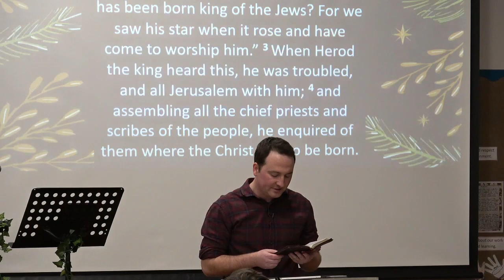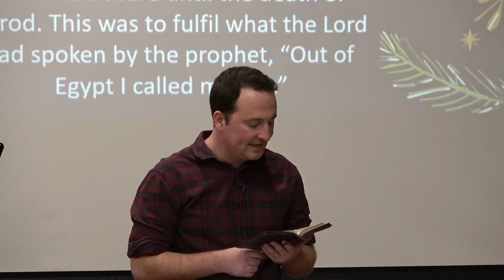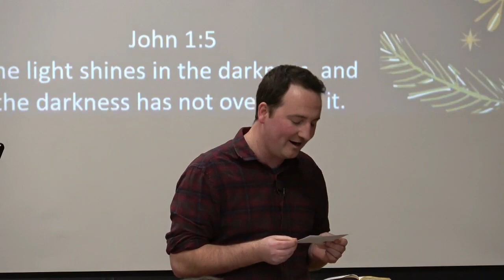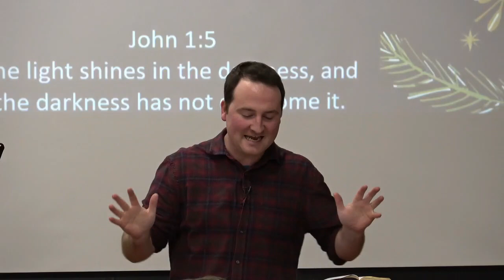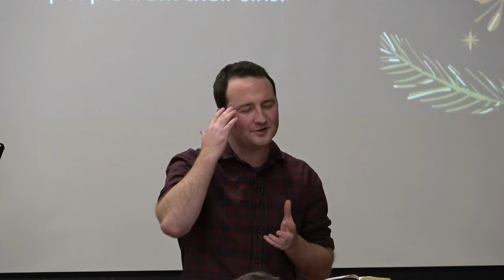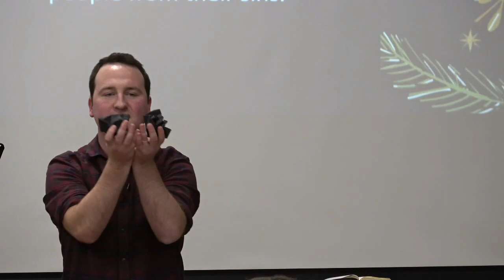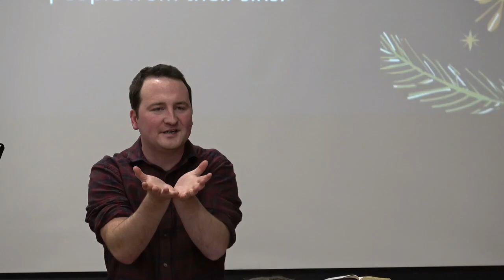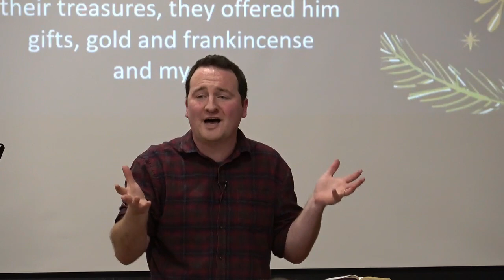Great Joy at Christmas | Carol Service | 17th December 2023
This sermon proclaims that the Christmas story is a cause for great joy!

The people in this story found themselves in darkness. A darkness caused by external evil and their own individual wrong doing. A context we can relate to today. Yet, Jesus the Son of God chose to come to earth in human form in the midst of this, why? Because Jesus knew his mission was to rescue people from their sins.

No matter what darkness we may face this Christmas and/or at any other time of the year, the Christmas story encapsulates the coming of the one who shines forth brightly. For all who believe in him, there is the reassurance that the light that shines forth from him is greater than all the darkness in the world.